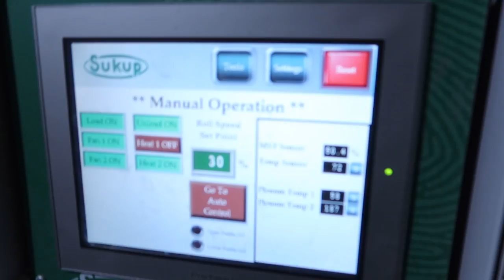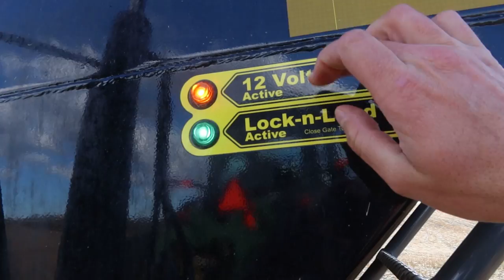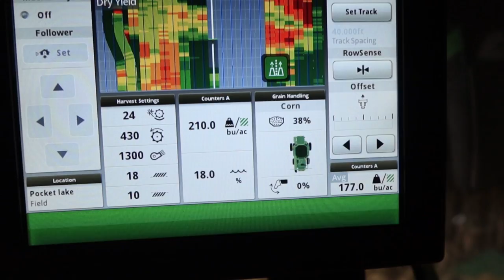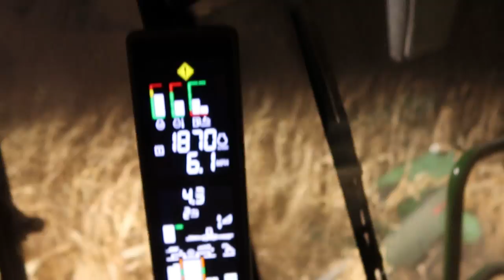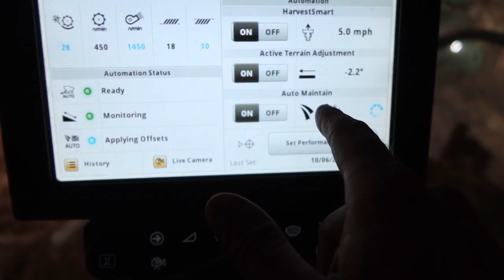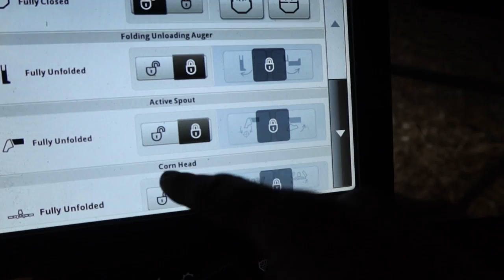It’s raining corn!!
The Hopper Wasn't Even That Full!!
The goal of the Grain Bin Safety  campaign is to reduce the occurrence of grain bin accidents by raising awareness of the hazards and by raising funds to equip first responders with the tools and training needed to respond quickly when necessary in the event of a grain bin accident. The funds raised will be used to purchase Grain Bin Rescue kits and training for our first responders.

Nominate Your Local First Responders: Best point of contact at your department? What equipment does your department/responders need? Is there a specific brand of equipment your community uses as a combined effort with other local departments? Any other information you think we might find useful?

Zach and Becky Johnson will assemble a panel of volunteers to review request a distribute donations accordingly.
Funds raised will be distributed to rural first responders to purchase grain bin rescue systems and training.

Equipment Demos

John Deere
►Take the Next Leap Forward

J&M
►First Class Delivery Bulk and Pro Box Seed Tenders:

Thunder Creek Equipment
►Innovative Solutions for Field Service:

► Edited By
Becky Johnson